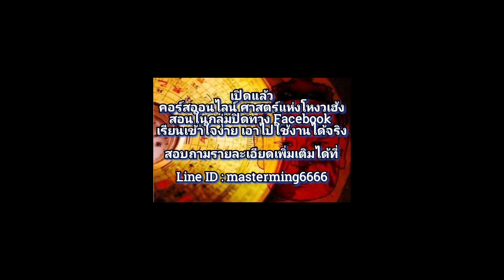ดวงรายสัปดาห์ ลัคนาราศีกันย์ จันทร์ที่17พคถึงอาทิตย์23พค2564 ซินแสหมิงขงเบ้งเมืองไทย